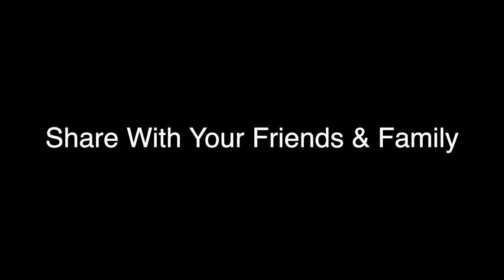Relaxing Rain Sound | Calm & Comforting Music | Sleep • Work • Spa • Study | 1 Hour Of Relaxation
Perfect Music/Sound to Listen To During A Busy & Hard Working Day. Calms & Relaxes Both Mind & Body.

Hey, This Is Relaxing Music Collection! You Are Currently Listening To Our Relaxing Rain Music. The Feel And Sound of Rain both Helps Elevate The Mind and Forget All Its Troubles. Perfect For After A Very Long Shift At Work, Putting Your Self To Sleep & As Well As To Help Focus Your Mind.